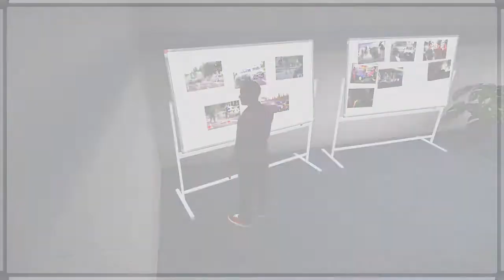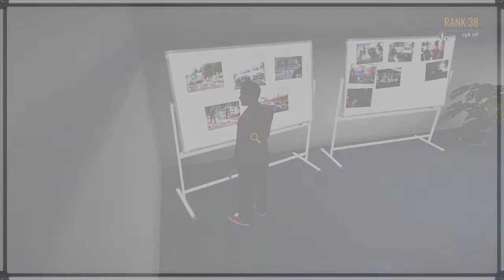Tristan Autobahn Police Simulator 3